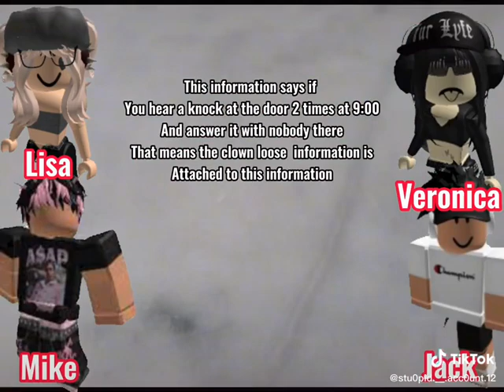August 6, 2022